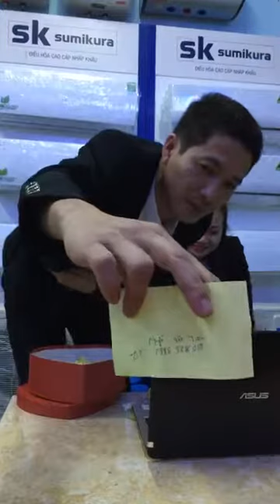Mua thanh lý máy PHOTOCOPY | Mua thanh lý m áy in cũ hỏng | Mua thanh lý máy tính , laptop